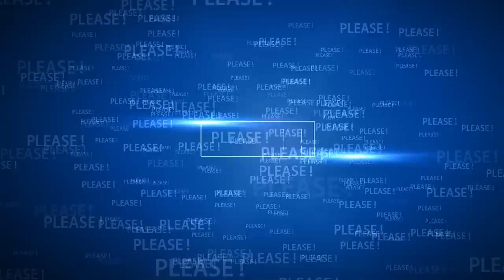The Queen said the sweetest thing about Archie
🔴 Watch the video for more about the Queen Elizabeth II said the sweetest thing about Archie.